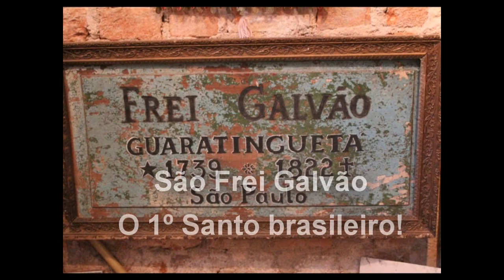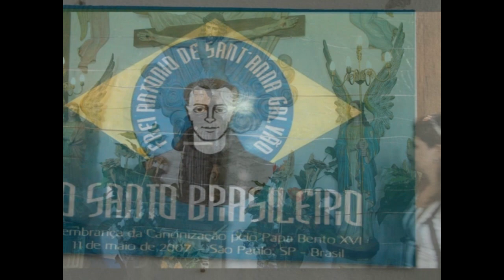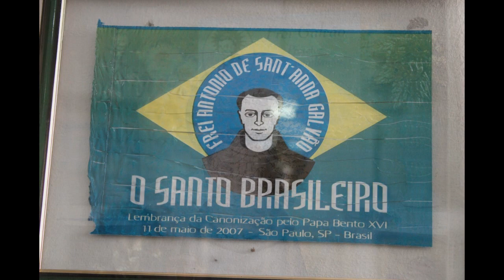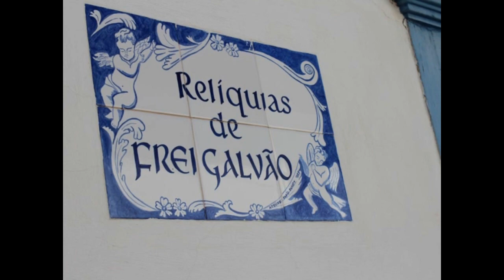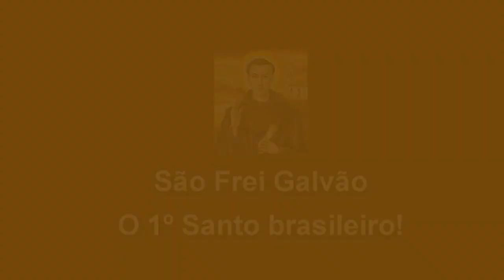Oração a Frei Galvão - Alexandre Ferreira (Rádio Globo)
Oração à Frei Galvão - na voz do comunicador Alexandre Ferreira, da Rádio Globo. O comunicador visitou a Casa de Frei Galvão, em Guaratinguetá, São Paulo.